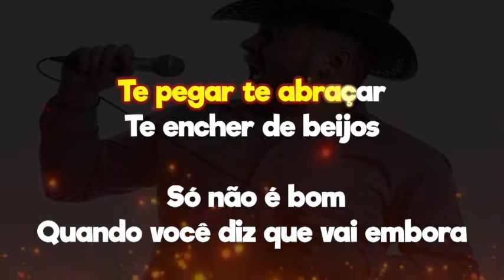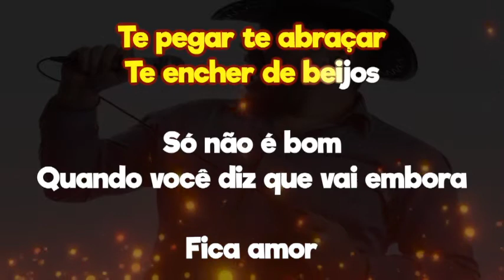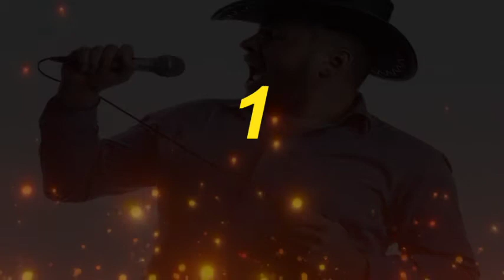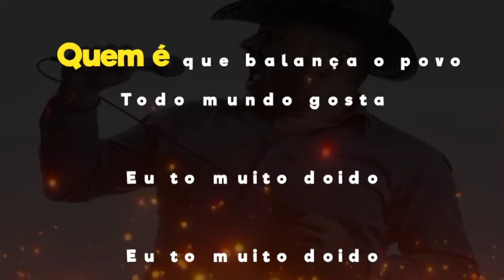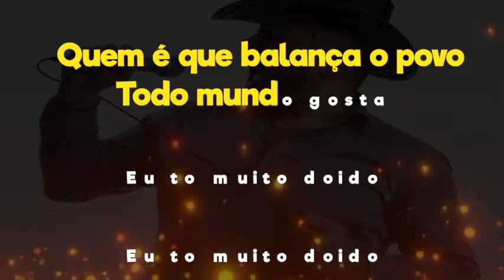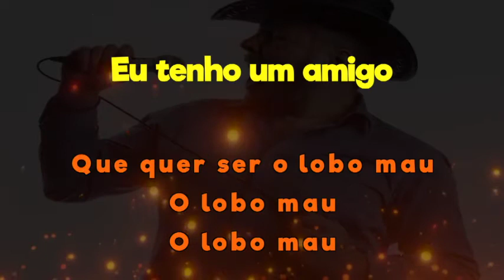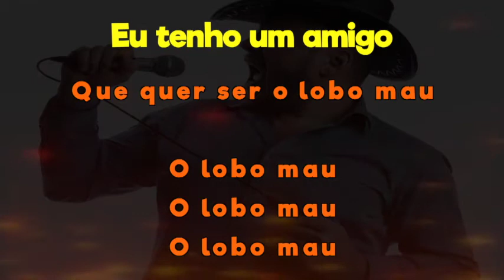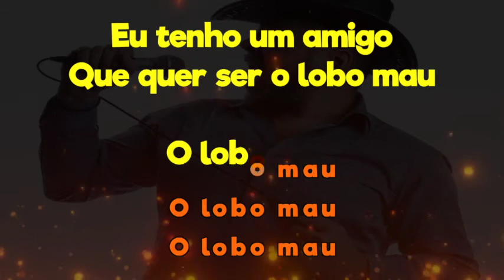Karaokê - Fica Amor, Balança o Povo, Lobo Mau - Alemão do Forró 🎤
list=PLuVj0yC7bkBItUnSzU_33BXnlzLxUmELT

✔ Ajude nosso Canal:
Compartilhe;
Comente;